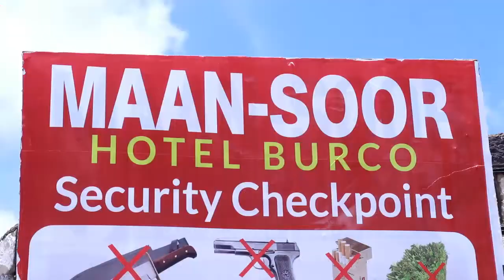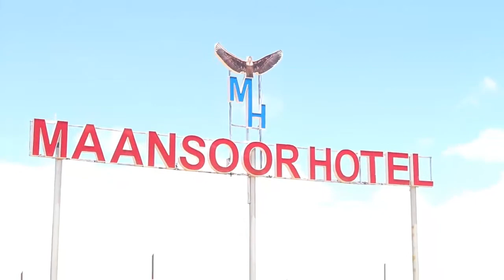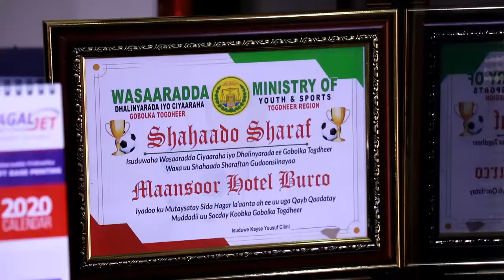Burco:Maansoor Hotel Ayaa Soo Bandhigay sida ay uga hortagayaan carona virus.